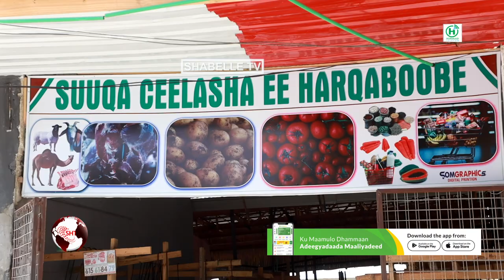Suuq weyn oo laga hirgaliyey deegaanka Ceelasha Biyaha ee duleedka Muqdisho.